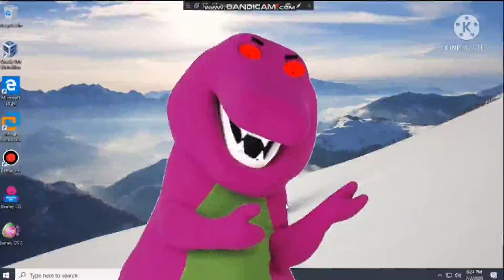Me If WW3 Starts: